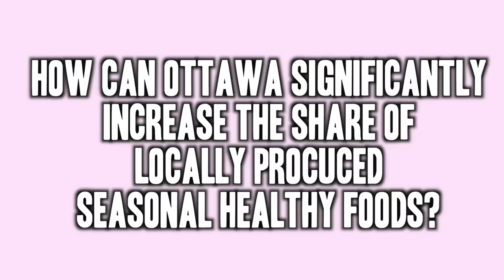My First Mayoral Debate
Municipal politics is very exciting

OR IF YOU'RE AN OTTAWA RESIDENT THAT WANTS TO KEEP UP WITH WHAT THE NEXT EVENT IS